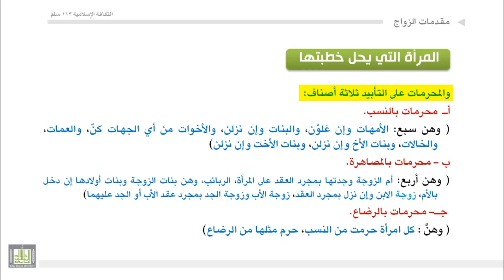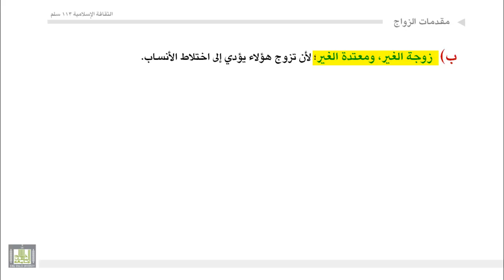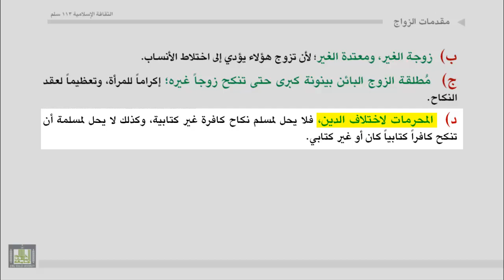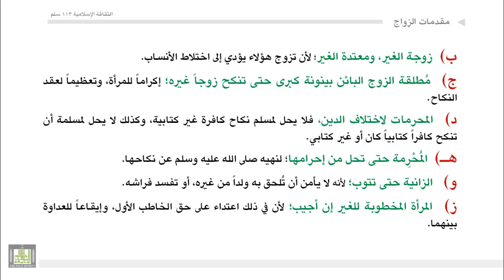مقدمات الزواج - 2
ضابط من يجوز خطبتها.
ـ أنواع المحرمات من النساء في النكاح:
أ) المحرمات حرمة مؤبدة، أصنافهن وما يندرج تحت كل صنف.
ب) المحرمات حرمة مؤقتة، وأصنافهن .